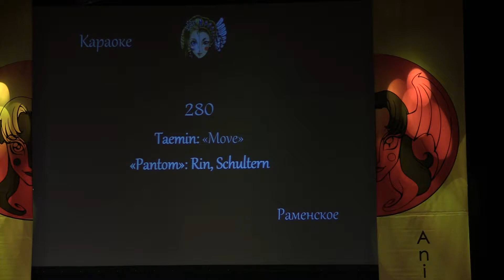3 18 280 Taemin Move Pantom Rin, Schultern Раменское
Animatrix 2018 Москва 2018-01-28